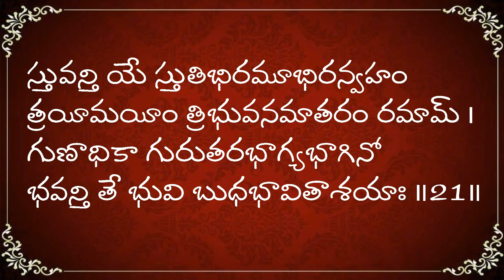శ్రీ కనకధారాస్తోత్రం పదవిభజనతో నేర్చుకుందాం (Full video) | Lalitha & Hema Nanduri | Rojukoslokam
Learn Sri Kanakadhara Stotram with Lalitha and Hema Nanduri - Full video
మీ కోసం.. మా, ఈ ప్రయత్నం